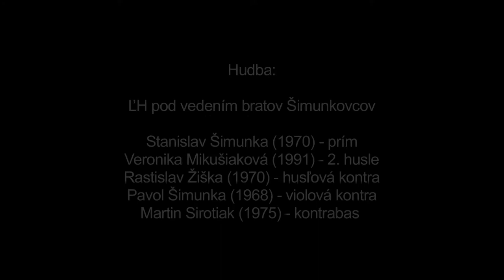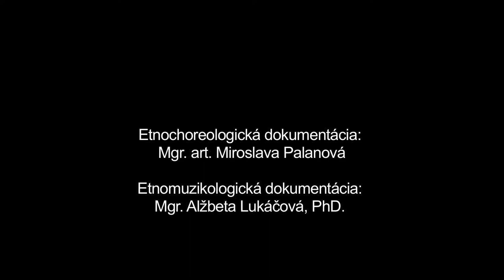Poľka, Východná, Múzeum SNP v Banskej Bystrici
Názov: Poľka
Inštitúcia: Múzeum SNP
Lokalita pôvodu: Východná

Interpreti - tanec: Mária Brezinová (1949), Zuzana Gajdošová (1940), Eva Lagovská (1932), Jana Michalková (1959) Interpreti - hudba: Stanislav Šimunka (1970), Veronika Mikušiaková (1991), Rastislav Žiška (1970), Pavol Šimunka (1968), Martin Sirotiak (1975)

Ďalšie informácie - tanec: Polka sa vo Východnej tancovala v povojnovom období, ako prinesený zábavový, spoločenský párový tanec. Dodnes sa tancuje na zabavách a svadbách v menších obmenách. Ide o párový tanec muža a ženy, aj keď na zázname tancujú len ženy. Takýto variant sa mohol vyskytnúť najmä v období, kedy nebol v dedine dostatok mužov. V minulosti bol tento jav zriedkavosťou. Tanec sa tancuje v polozatvorenom (valčíkovom) držaní. Tanečnci používajú premenné polkové motívy, kombinované s prísunnym krokom pri výmene nohy.